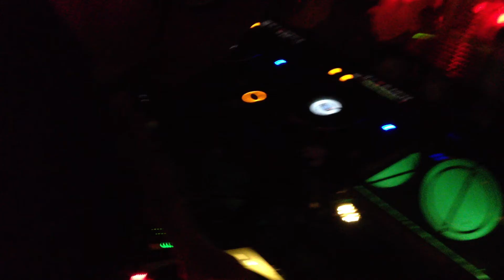Patrice Heyoka @ OSBGS Party #11 - 4 Eléments (1)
Old School But Good School
Remembering why we fell in love with electronic music